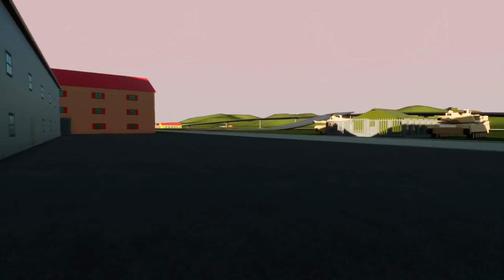GRANNY'S NEW PET ROBOT SPIDER SURVIVAL! - Brick Rigs Challenge Gameplay - Lego Granny Survival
Lego Granny Robot Spider Survival Challenge. We must escape Granny's new pet spider!